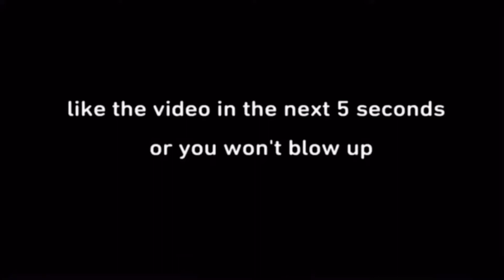Turks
ORIGINAL EDIT LEMONADE WAS A TEST